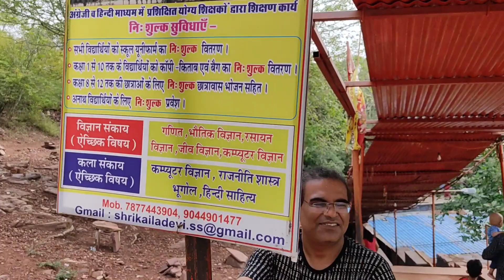Ayansh ka Mundan | Maa Kaila Devi Temple | Vlog | Priyanka sharma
Stay blessed 🙏
Priyanka Sharma